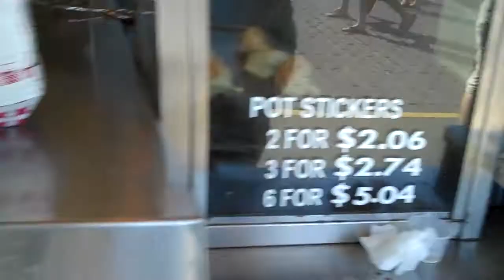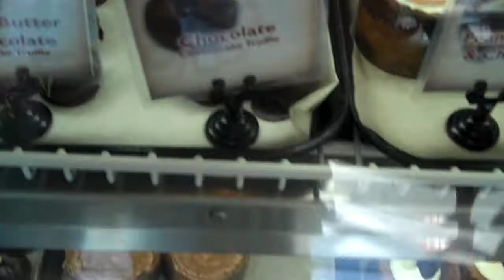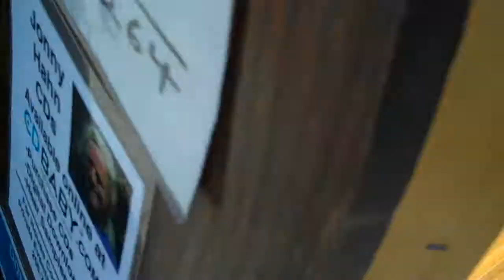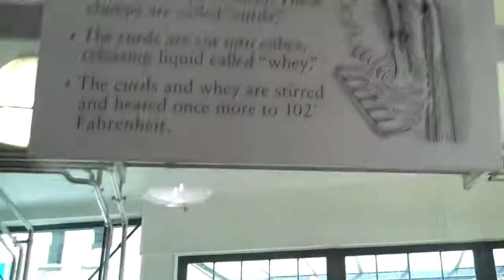Pike Place Market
Wandering around the market on a sunny day in Seattle.